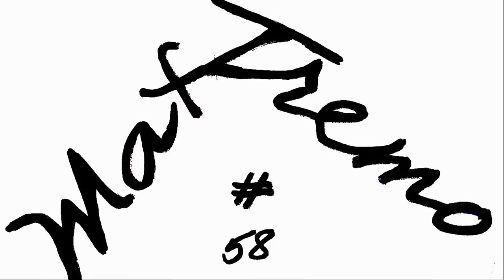HONDA INTEGRA, DUCATI PANIGALE 959 WALKAROUND (VIDEO 4K)